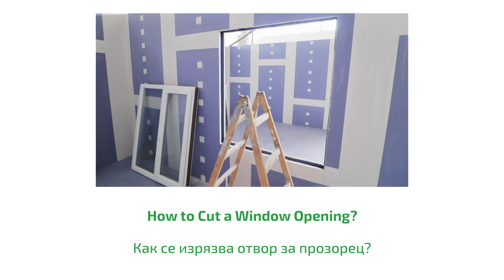How to Install a Window in a Partition Wall Part 1/ Как се монтира прозорец в преградна стена Част 1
Read the full instructions about the tools and techniques used in the video/ Прочети пълните инструкции за техниките и инструментите, използвани в това видео: